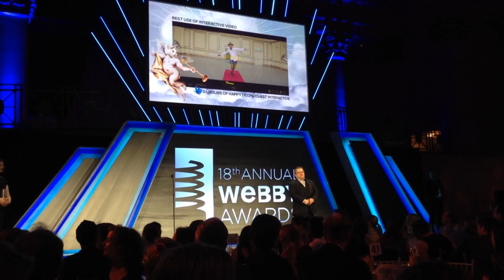George Takei's Acceptance Speech at the 2014 Webby Awards | Takei's Take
Thanks to all who voted for "George Takei and Lamarr Wilson Explore Google Glass" in the 18th Annual Webby Awards!

The five word speech: "Shatner, eat your heart out!"

A special thanks to Lamarr for being a great guest.

About Takei's Take:
With his signature wit and charm, host George Takei explores the world of technology, trends, current events and pop culture. From the adorable to the riveting to the absurd, Takei's Take delves into our shared experience and navigates the strange, ever-changing online world.

Takei's Take
Created by: George Takei and Nicole Shea
Executive Producers: Brad Takei, Larry Gannon,
Jacob Motz, Nicole Shea
Produced by: AARP, Fullscreen, Portal A
Written, Directed, Produced, and Edited by: Portal A
Written by: Kai Hasson, Nate Houghteling, Pearl Wible
Producer: Pearl Wible, Michel DeAscentiis
Associate Producer: David Johnson
Consulting Producer: Michael Greenwald
Edited by: Sari Tracht, Jake Keller